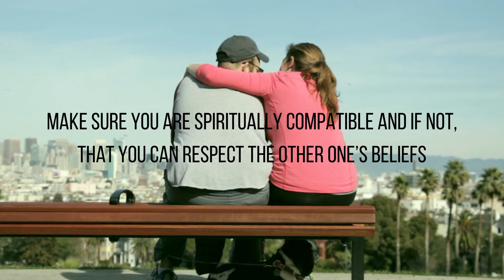Tips For Finding the Perfect Love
Meet a lot of people, know yourself and your needs, and ask questions on your first date.

Be compatible in spirituality, sexuality, and goals, and cultivate a relationship based on respect, communication, and support.

Tips for Finding Love
love tips
love tips santosh santoshi today
love tips with atulji
love tips tamil
love tips malayalam
love tips santosh santoshi
love tips in hindi
love tips telugu
love tips kannada
love tips odia
tips for love
tips for love relationship
tips for love relationship malayalam
tips for love marriage
tips for love birds beginners
tips for lovers
tips for love a girl
tips for love malayalam
tips for lovers malayalam
tips for love bites
finding love
finding love in big sky montana full movie
finding love thai drama ep 1 eng
sub
finding love on omegle slayy point
finding love song
finding love mashup
finding love status
finding love in bff wedding
finding love again
finding love online slayy point reaction